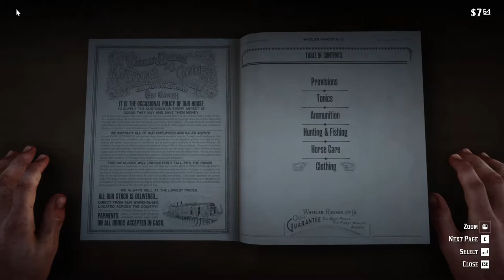RED DEAD REDEMPTION 2 Walkthrough Gameplay Part 4 Ryzen 5 3500 GTX 1060 full HD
My components:
Cpu : Ryzen 3500
Mbd : Gigabyte B450M DS3H
Gpu : Msi Gtx 1060 3gb
Ram : 2x8Gb = 16gb Glink 3000Mhz
Ssd : 500Gb
hhd : 500Gb
Keyboard: CosmicByte CB Gk 06